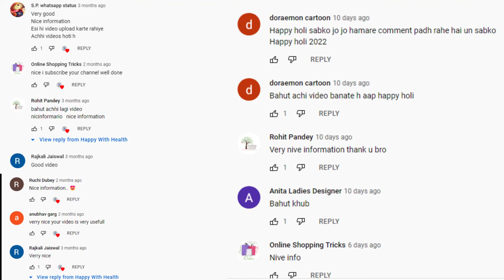Chandi ki payal kaise saf kare How to Clean Silver || silver kaise saaf kare || Happy with he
ghar ka vaidhya how to clean silver dust in one minute
gharelu upaay
nani ma ke nushkhe chandi ki payal saf karne ka tarika
payal clean karne ka tarika
chandi kaise saaf kare
silver kaise saf kare
chandi kisse saaf kare
chandi kaise saaf kare chandi ke bartan kaise saf kare,chandi kaise saaf kare,chandi ki payal saf karne ka tarika,how to clean siver,clean silver,chandi ki safai,chandi ka kalapan kaise door kare,chandi kali hone se kaise roke,bahut jaldi saf ho jate hai brtan,chandi ke bartan saaf karne ka taika,tips for clean silver